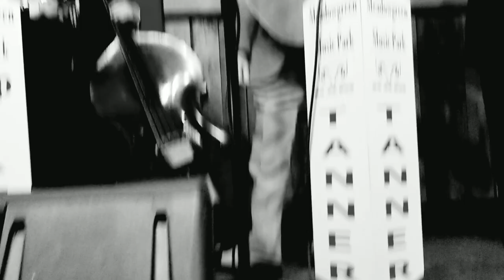John Deere Tractor / Larry Sparks and The Lonesome Ramblers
Meadowgreen Appalachian Music Park
Clay City Ky March 2019